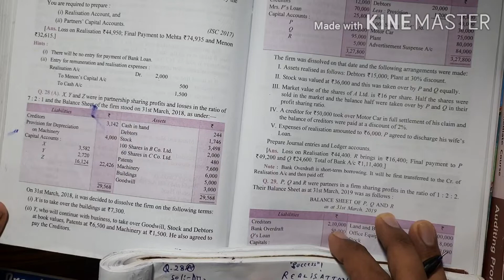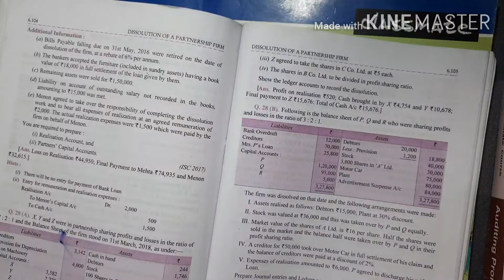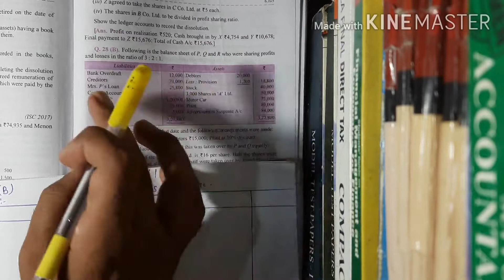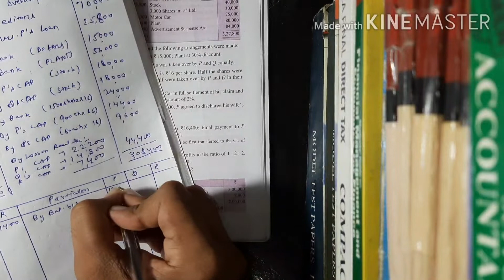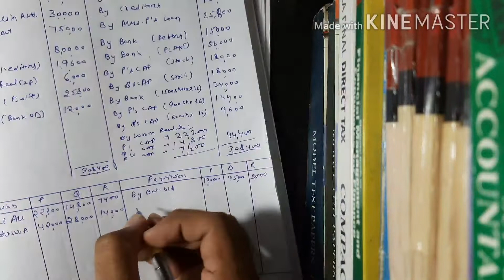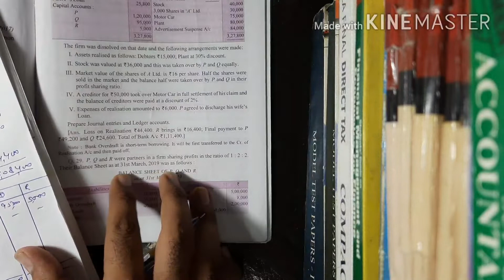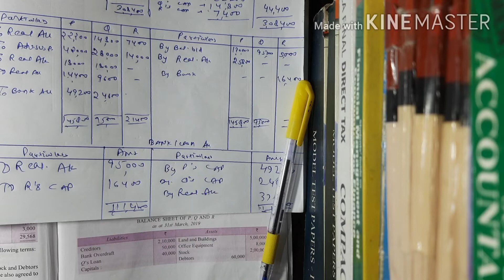28(A) to 28(B) Dissolution of partnership firm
COMPANY Account (Concept 1)